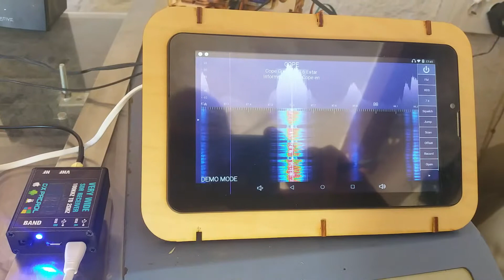💥🎧📻 Test SDR-RTL PATROLDX + PINE A64 + SDRTOUCH 🌍